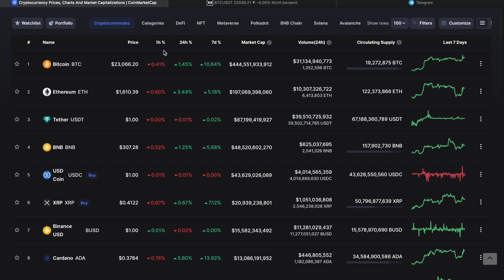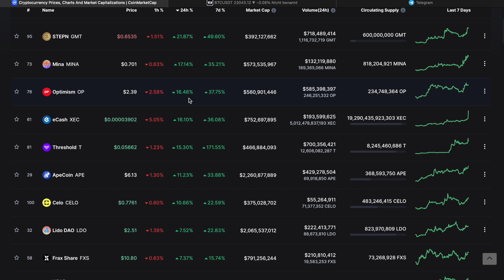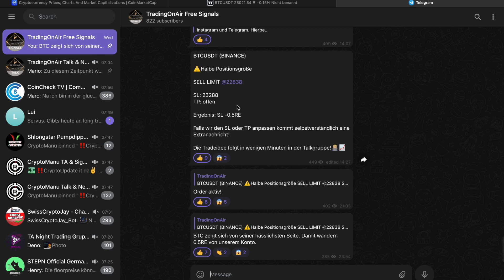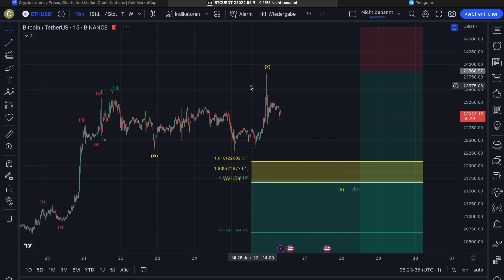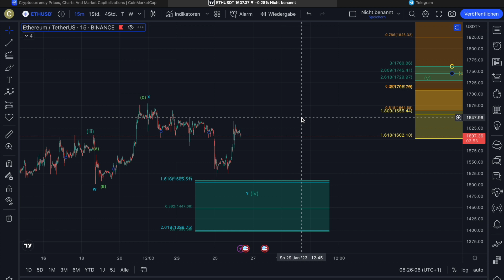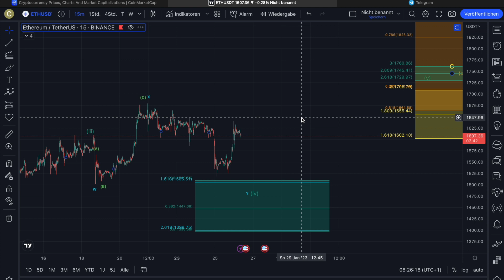🚨BITCOIN vor NEXT MOVE⁉️Unser Fahrplan im Detail🔎| Marktupdate & TA